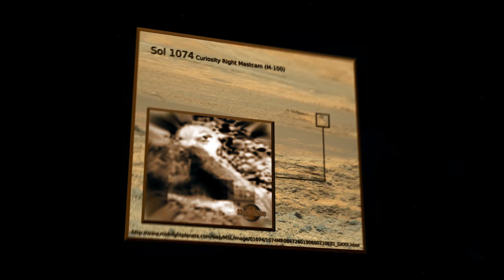Martians Observing The Alien Vehicle From Earth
This image is from Curiosity Rover, Right Mastcam, Sol, 1074.